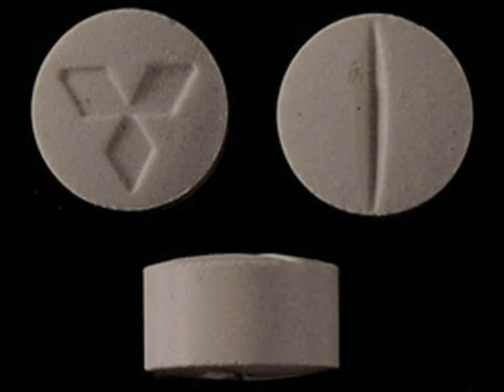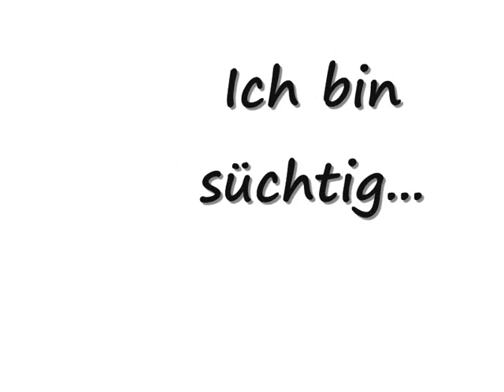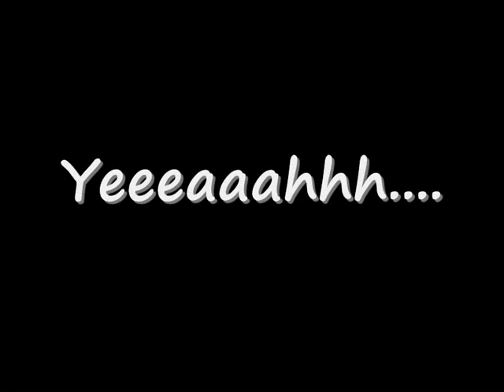Ilsa Gold - Silke III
Koch Records 1995